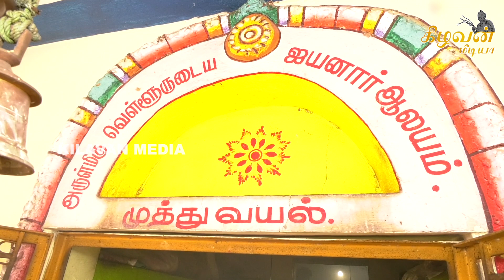இரட்டை கிடா வெட்டு நேர்த்திக்கடன் நிறைவேற்றுதல் | Vellorudaya Ayyanar Temple | Muthuvayil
இரட்டை கிடா வெட்டு காணிக்கை வேண்டுதல்  | Vellorudaya Ayyanar Temple |  Muthuvayil